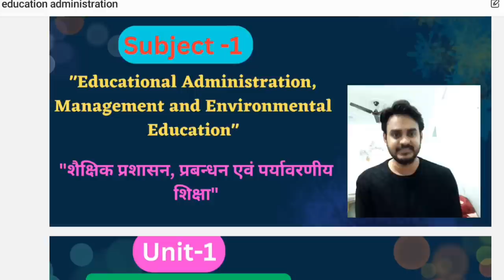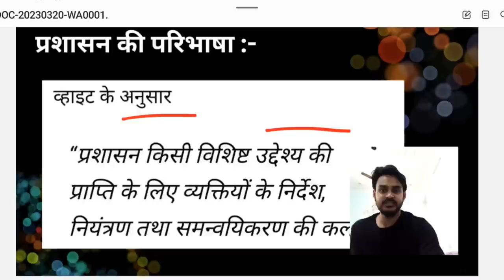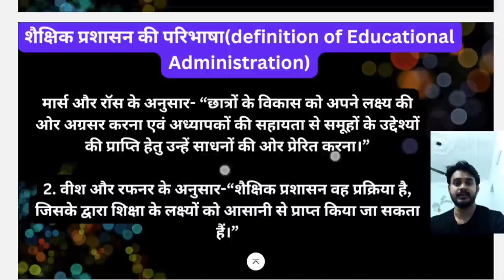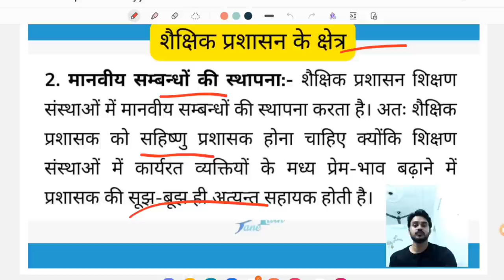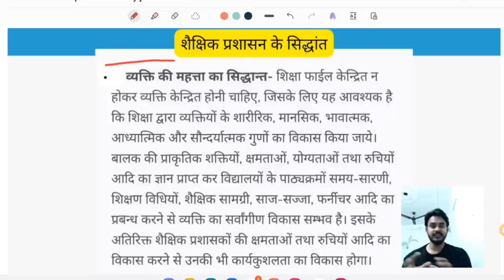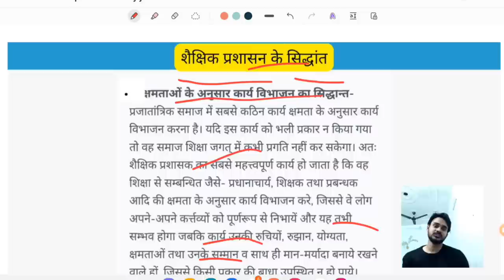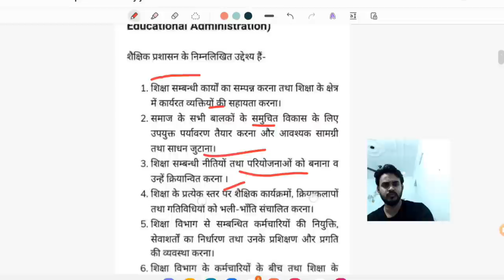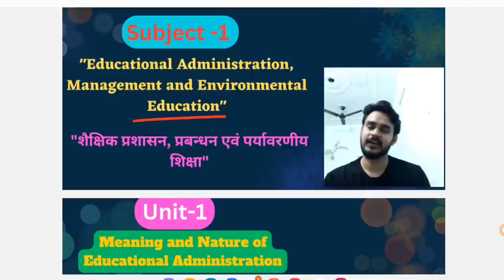Educational administration meaning def theory शैक्षिक प्रशासन अर्थ परिभाषा क्षेत्र उद्देश्य सिद्धांत